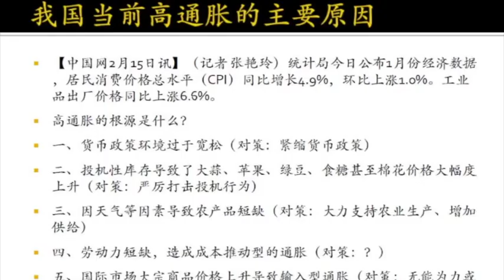量化宽松政策 - 金融精品课 - 北大公开课 Quantitative easing policy-Peking University open course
教授介绍：黄益平，现任北京大学国家发展研究院（前身北京大学中国经济研究中心）副院长、教授。2015年6月起担任央行货币政策委员会委员，北京大学互联网金融研究中心主任。兼任澳大利亚国立大学克劳福特公共政策学院Rio Tinto中国经济讲座教授，中国金融40人论坛成员，中国经济50人论坛成员，英文学术期刊《China Economic Journal》主编和《Asian Economic Policy Review》副主编。主要研究领域为宏观经济与国际金融。曾经担任国务院农村发展研究中心发展研究所助理研究员、澳大利亚国立大学中国经济项目主任、哥伦比亚大学商学院General Mills经济与金融国际访问教授、花旗集团董事总经理/亚太区首席经济学家、Serica投资基金董事、财新传媒首席经济学家及巴克莱董事总经理/亚洲新兴市场经济首席经济学家。